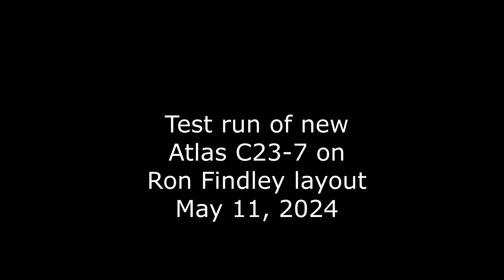test run UP106 2024 05 11 Ron Findley Layout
Testing new engine on my layout